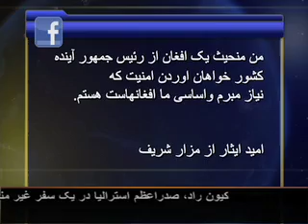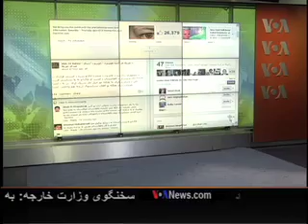Full Dari show by Lina Rozbih